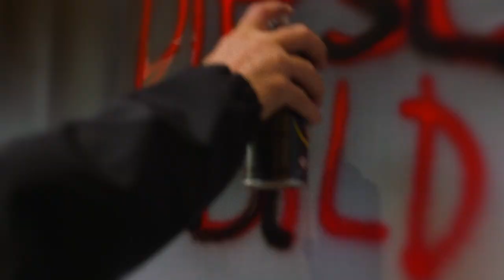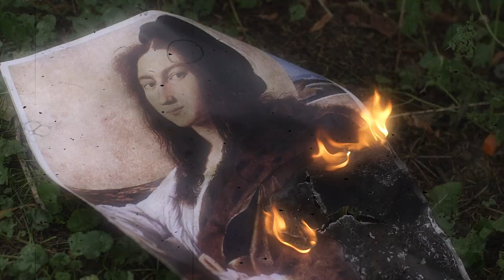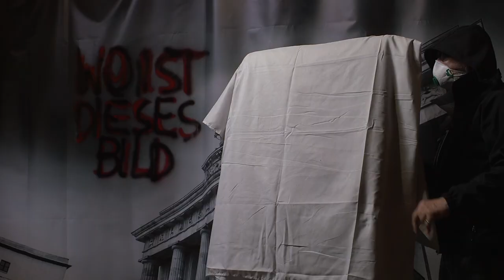De Press - Renesansu dzieło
zrealizowano z funduszy własnych

tekst i muzyka
Andrzej Dziubek

Bartłomiej Bartek Maj

reżyseria
Andrzej Dziubek
Bartłomiej Bartek Maj